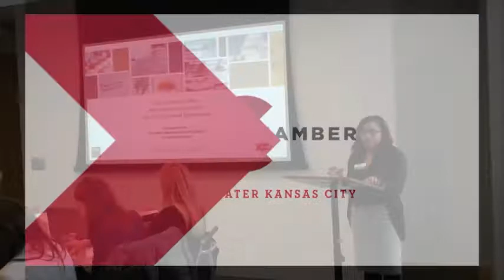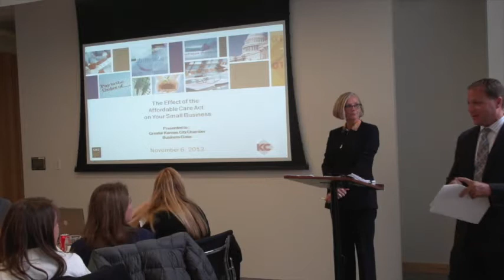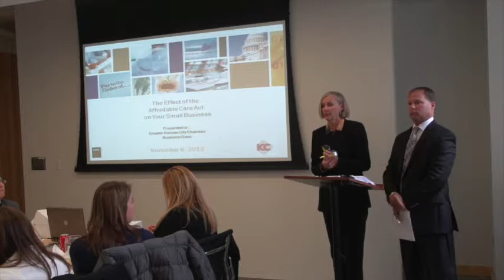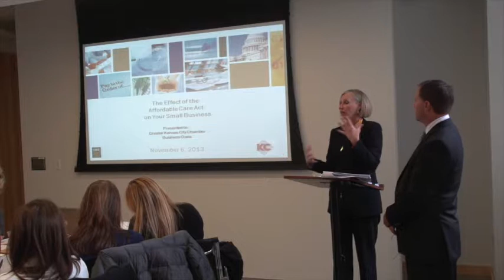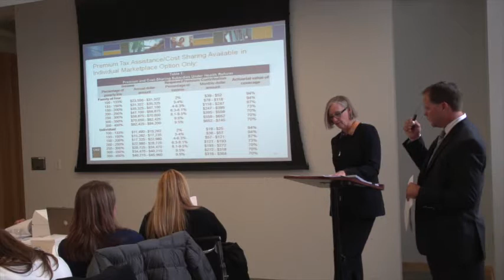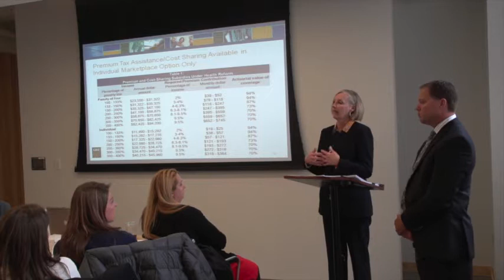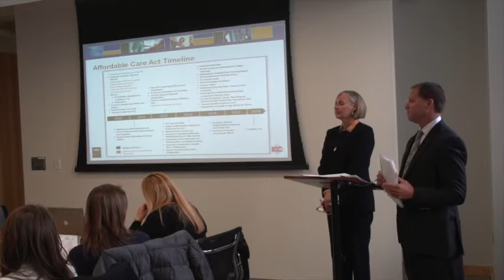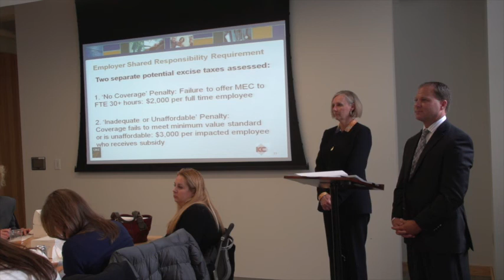KC Chamber Business Class - What Affordable Care Act Implementation Means For Your Business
Carolyn Watley of CBIZ and Mike Daleo of Blue Cross and Blue Shield of Kansas City will discuss the Affordable Health Care Act and how these changes will affect small businesses now and in the future. This session will inform you on how to shop the marketplace in order to know what coverage is best for your company, along with beneficial products and resources for small businesses. Be a part of the conversation on November 6, at the next Business Class lunch and learn educational session, developed by small businesses for small businesses.